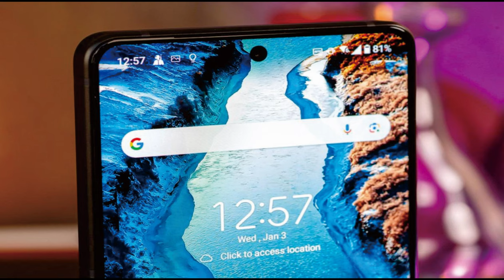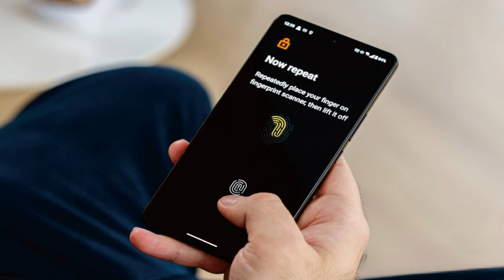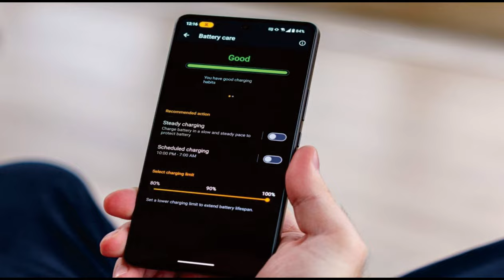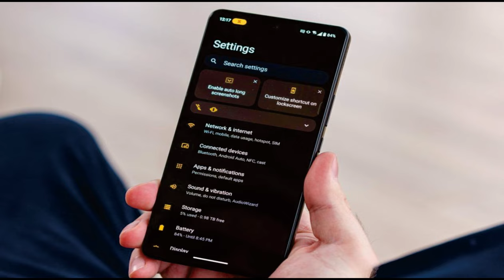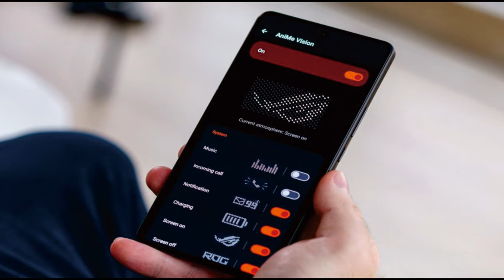Asus ROG Phone 8/8 Pro @mrawichannel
mrawichannel